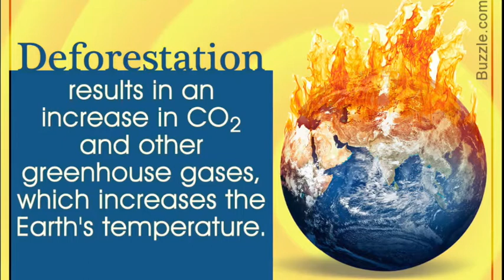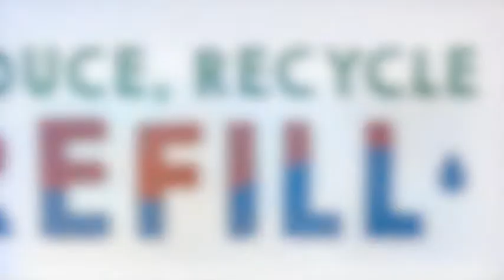How YOU can save OUR planet